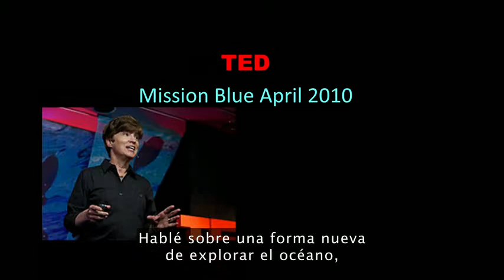Cómo hallamos al calamar gigante - Edith Widder - TED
Vídeo del primer calamar gigante documentado de la historia en febrero de 2013.
"La oceanógrafa e inventora Edith Widder comparte la inspiración clave — y el trabajo de equipo — que ayudó a filmar al calamar por primera vez en vídeo. "